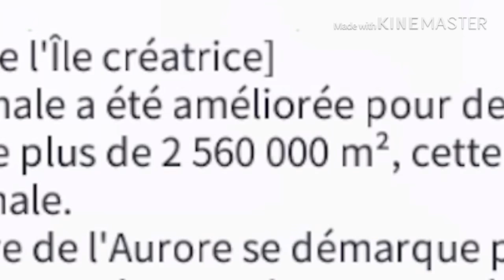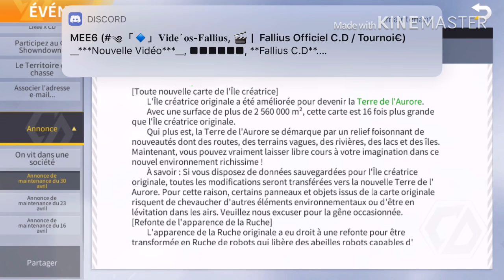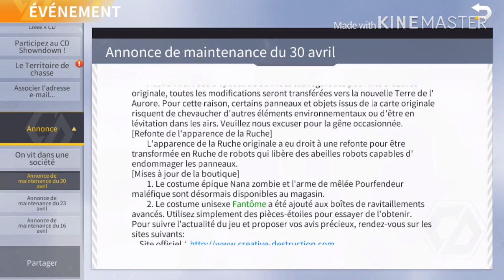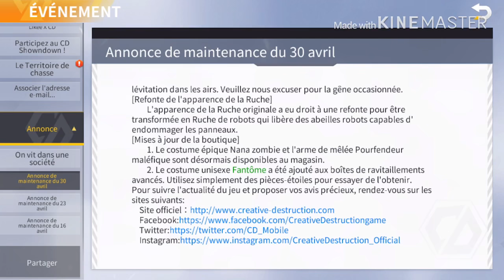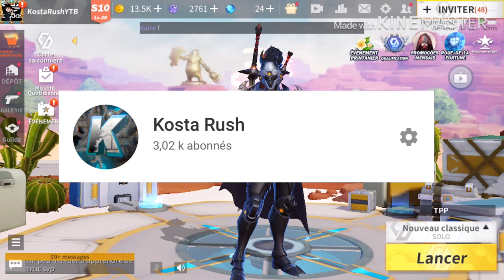INFORMATION MISE À JOUR (NEW ÎLE CREATIVE) - CREATIVE DESTRUCTION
Présentation
Salut les potes j'espère que vous allez bien je suis YouTubeur de 14 ans fessant du creative destruction avec les abbonez. 🙃

Lien

MATÉRIEL VIDÉO

Je film avec le rec de mon tel

Montage : KineMaster

Miniature : C mon gfx qui le fait ça chaîne 😂😂 sa chaîne : nosssl

Je live avec : DU Recorder,mais avec mon android 😉

Téléphone : IPhone 8 Plus